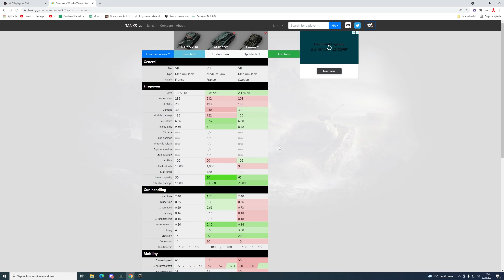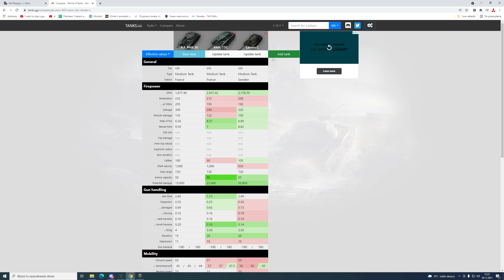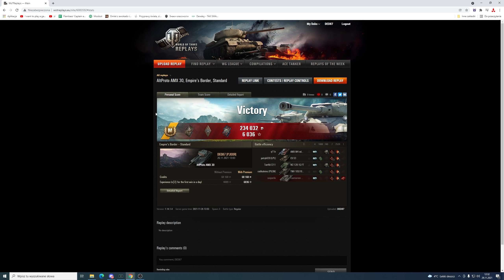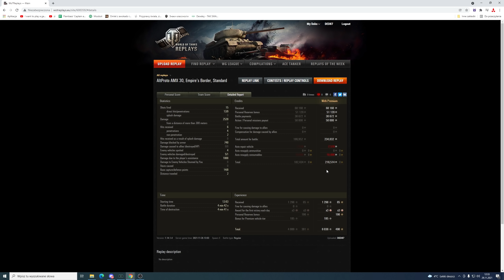POKONASZ NIM SMOKI! - WORLD OF TANKS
Dziś pierwszy materiał o nowym czołgu z maratonu. Przed Wami AltProto AMX 30 w WoT.

Lubisz miodek? Najlepsze i niebanalne smaki tylko u Pszczołownika! Z kodem DEDcdn zapłacisz 10% mniej! Wejdź na i zamów! Wspierajmy polskie firmy! Wspierajmy naszą działalność!

Nie zbieram już powtórek od widzów.